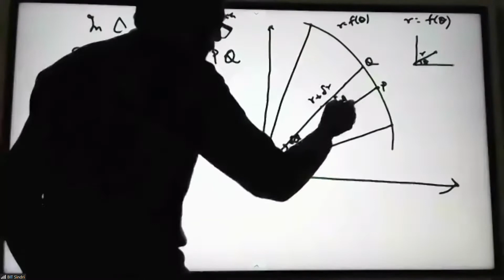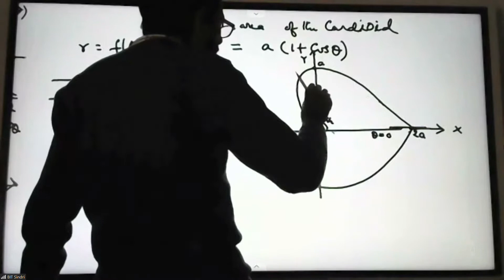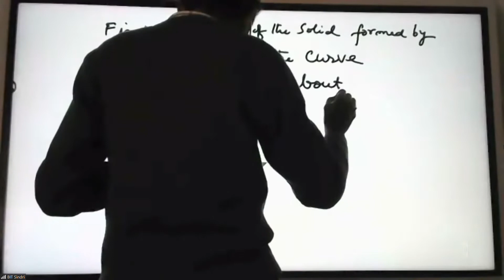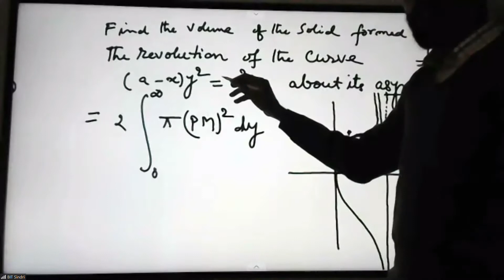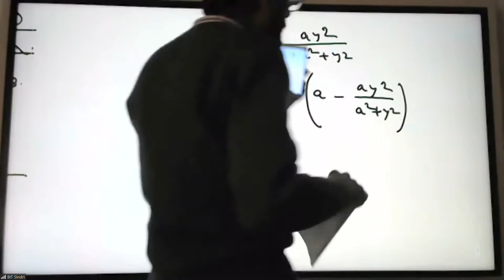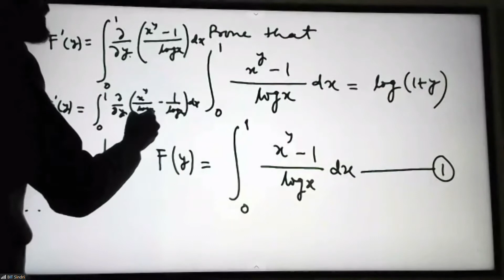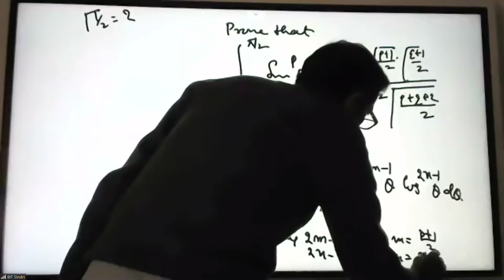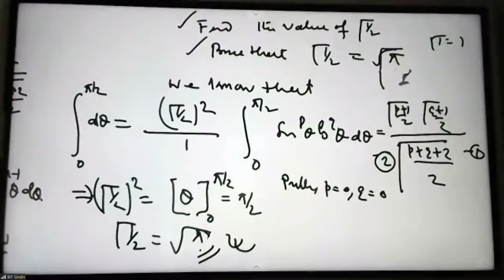Maths | Area in polar form | Date : 10 Feb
This video is only for education purpose. If anyone have objections DM for Credit & Removal. Copyrights to its owner.

Guys pls don't bunk classes, this video is just for reference purpose.
And to help the students with unstable internet connectivity.